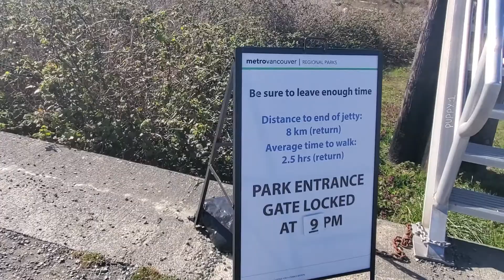Pasyalan sa Richmond